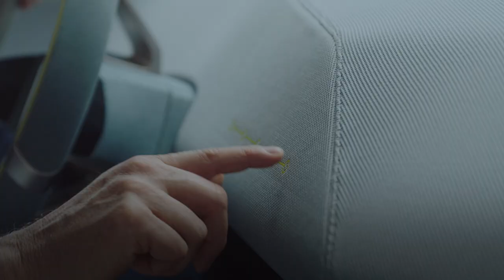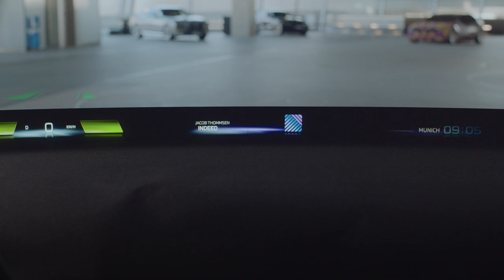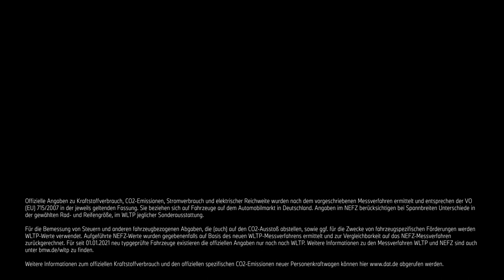BMW Group Jahreskonferenz 2023. Frank Weber, Vorstand der BMW AG, Entwicklung: BMW Panoramic Vision.